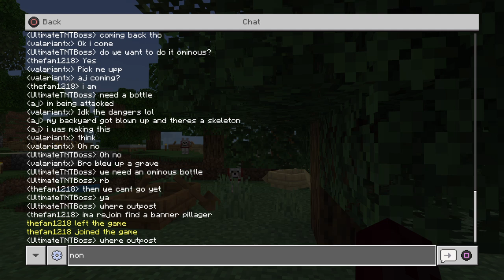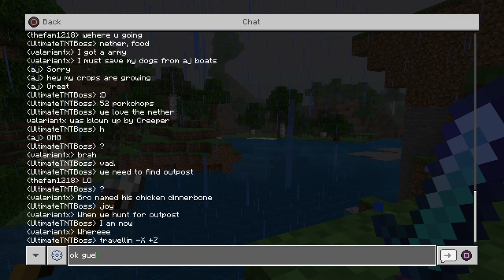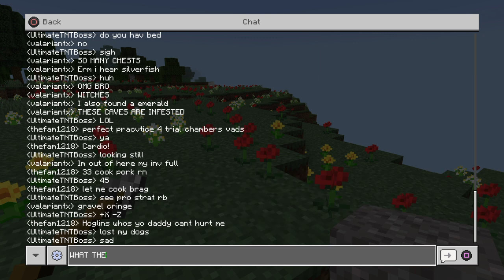Minecraft: Survival World July 9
More Explore!